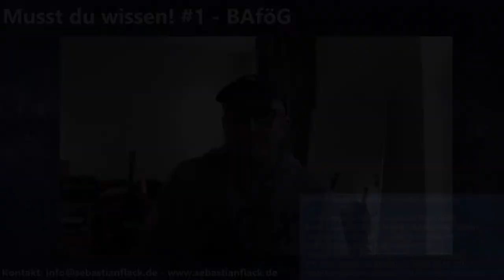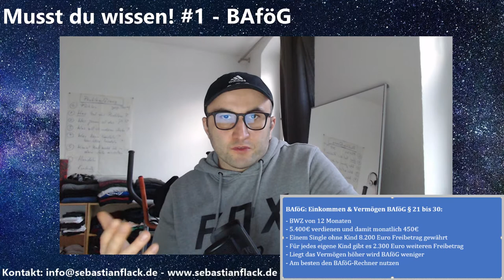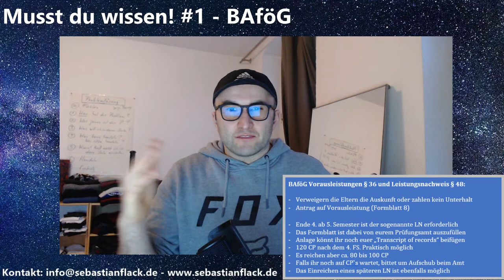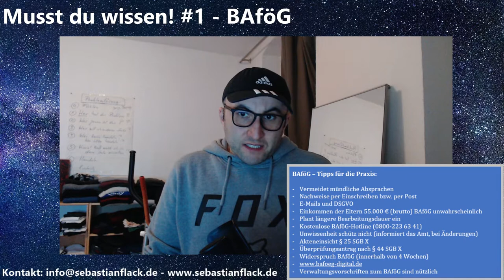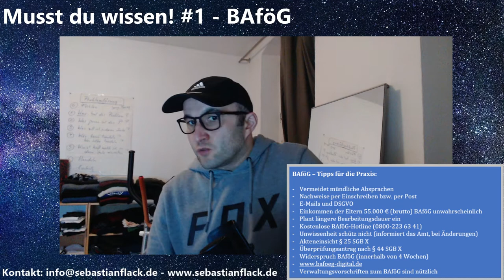Musst du wissen! #1 – BAföG Tipps & nützliche Infos für das Studium & die Ausbildung in Deutschland.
In dem Video findet ihr meine Tipps, Hilfen, Infos und praktischen Erfahrungen zum Thema BAföG für den Alltag bzw. eure Ausbildung. Dabei ist der Beitrag eher auf das Studium ausgerichtet. Die Infos sind aber allgemeingültig und orientieren sich an den geltenden Gesetzen (BAföG und SGB).

Folgende Themen wurden im Video behandelt:

- Grundlagen und Formblätter
- Formloser Antrag
- Formblatt 1 – Antrag auf Ausbildungsförderung
- Formblatt 2 – Bescheinigung nach § 9 BAföG
- Formblatt 3 – Einkommenserklärung Eltern
- Formblatt 4 – Kinder der auszubildenden Person
- Formblatt 5 – Leistungsnachweis der ECTS-Punkte
- Formblatt 6 – Ausbildung im Ausland
- Formblatt 7 – Antrag auf Aktualisierung des Einkommens
- Formblatt 8 – Antrag auf Vorausleistungen
- Formblatt 9 – Folgeantrag auf Ausbildungsförderung
- Altersgrenzen und BAföG im Alltag bzw. für die Praxis
- Förderungsdauer & Verlängerung der Förderungshöchstdauer
- Studium wechseln, wichtiger & unabweisbarer Grund
- Einkommen & Vermögen BAföG § 21 bis 30
- Elternunabhängiges BAföG § 11 & Vorausleistungen BAföG § 36
- Leistungsnachweis und BAföG-Rückzahlung

BAföG-Hotline: Die Hotline des Bundesministeriums für Bildung und Forschung könnt Ihr unter 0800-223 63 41 von montags bis freitags ab 08:00 bis 20:00 Uhr (kostenfrei) erreichen.

Sebastian Flack